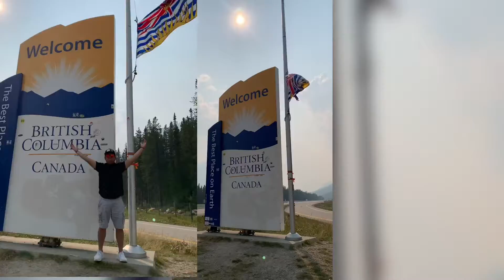Part 3 Travel 2021 🥰